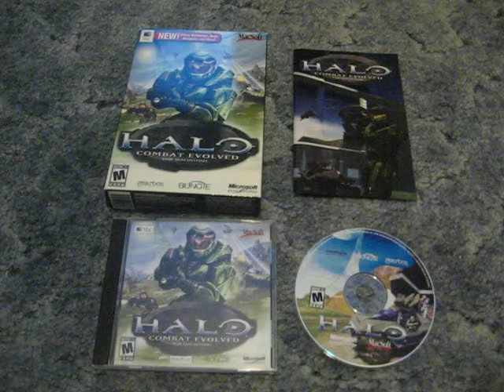Halo - Mac - Box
Macintosh game "Halo" for sale on eBay. Box/CD/Manual.